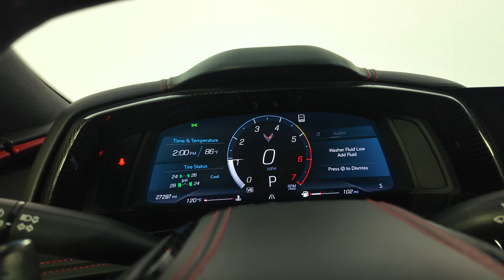2021 Chevrolet Corvette